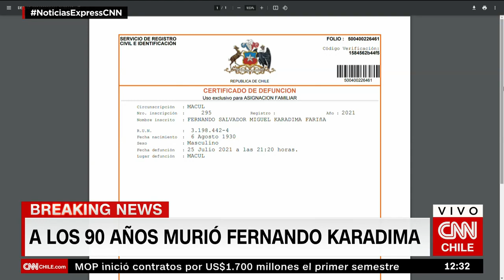El expulsado sacerdote Fernando Karadima murió a los 90 años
El otrora párroco fue expulsado del sacerdocio tras una investigación canónica por las denuncias por delitos sexuales en su contra, por las que fue declarado culpable. El fallecimiento se produjo en el Hogar San Juan de Dios. CNN Chile confirmó la información.